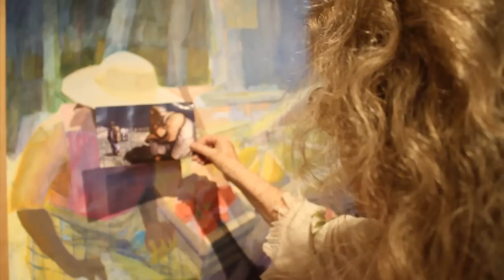Signos Noviembre - Marta Such -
Lanzamiento N°9 edición de Noviembre.
Producción: S!gnos arte y cultura
Realización Audiovisual: Pabla Arias